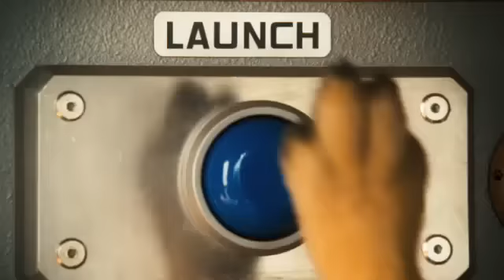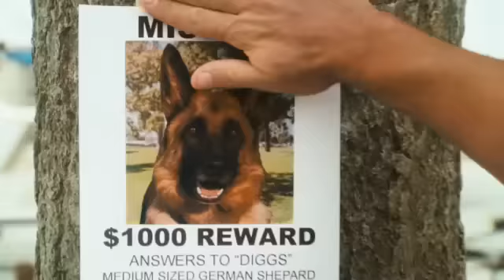Movie Express - Como Cães e Gatos 2